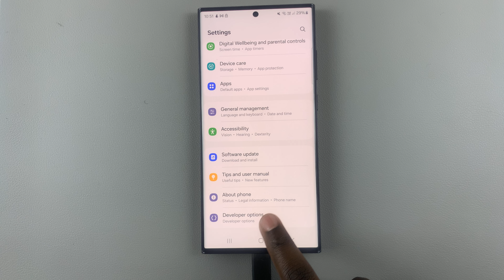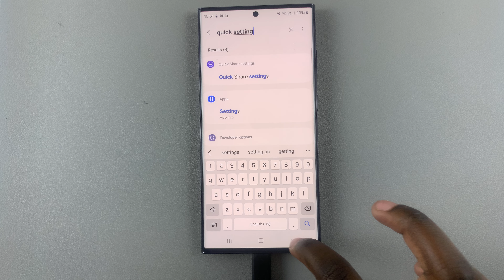How To Turn OFF All Sensors On Android Phone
Learn How To Turn OFF All Sensors On Android Phone.

Welcome to our step-by-step tutorial on how to disable all sensors on your Android phone. Whether you're concerned about privacy or simply want to conserve battery life, we've got you covered!

In this comprehensive guide, we'll walk you through the process of turning off various sensors, including the accelerometer, gyroscope, proximity sensor, and more. By the end of this tutorial, you'll have full control over your device's sensor settings.

1. Ensure that Developer options is enabled.

2. Then in your Developer mode, scroll or use the search bar to locate Quick Settings Developer Tiles. Tap on it.

3. In the list that appears, look for Sensors Off. Tap on the toggle next to it to enable this feature. With it enabled it means that all sensors that are on your Android phone have been disabled.

Samsung Galaxy A14 (Factory Unlocked)

Cell Phone Tripod Adapter